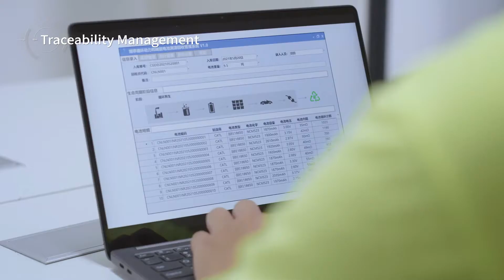Build a Sustainable Future for Critical Battery Materials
We can always do more for sustainability of Li-ion batteries